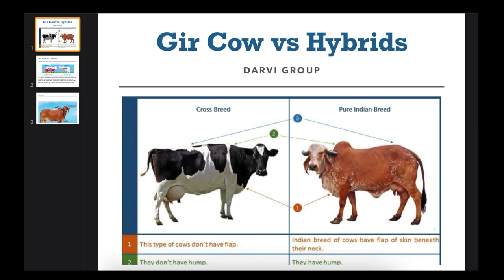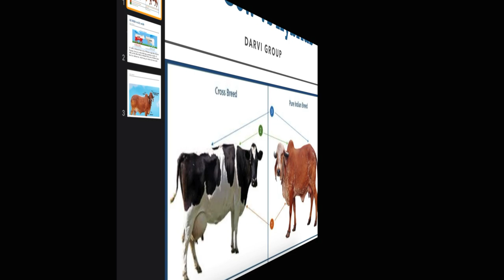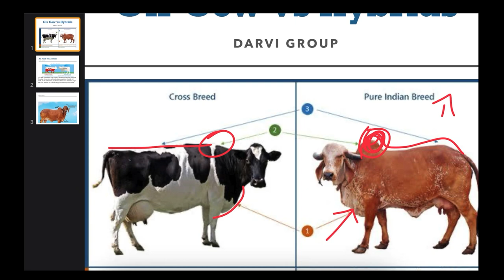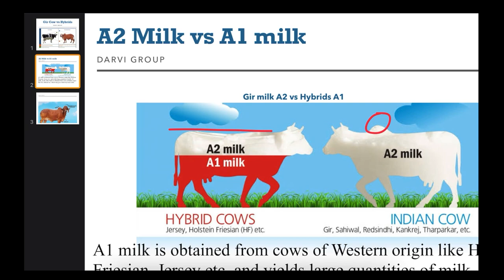GIR COW PART 1 HF or Gir, which is better ? Let’s find out ..!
Description
Darvi Group is a team of agricultural and forestry graduates.
•We provide services for agroforestry and animal husbandry.  With market linkage for your farm produces.
•Sandal plantations are a major part of our work.
•Organic certification.

We are experts in water management systems.

We provide different farm models based on requirements.

We are the best possible research team on agro-forestry
Details
Location: India
Links
DarviGroup SANDALWOOD
FARMING